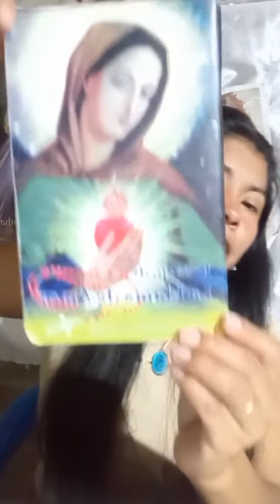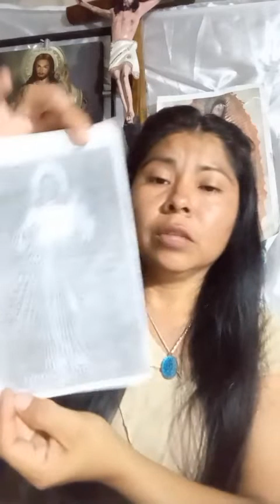Bonita testimonio de la hermana Benny